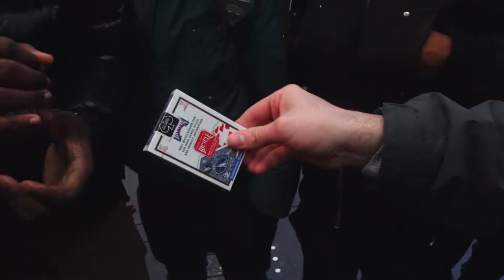E2 IS BACK, COMING MAY 2024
AVAILABLE HERE: